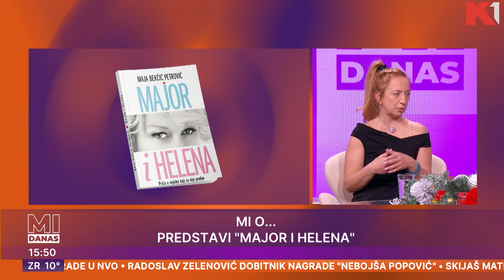Predstava Major i Helena | Helena Vuković, Maja Bekčić Petrović, Aleksa Jovčić | Mi danas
Premijerno izvedena monodrama po istinitoj priči Helene Vuković, majora Vojske Srbije i trans osobe

Gledajte nas 🤩
📺iris (109)
📺Supernova (9)
📺Orion (7)